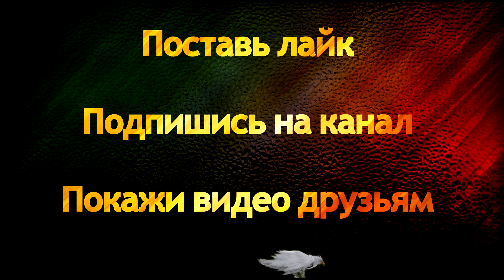БОЕВОЙ ЛУК ПРОТИВ ВСЕХ | МИЛЛИАРДЕР | Серия 3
Мгла в Альбион онлайн уже обросла многими мнениями, кому-то она нравится, а кому-то нет, мне же очень интересно ,что меня ждет внутри, тем более моё снаряжение не такое сильное, как у других, приключения в albion online продолжаются.

00:00 - Интро
00:09 - Что было до этого
00:33 - Реклама
01:16 -  Массовый замес
03:05 - Засада
04:09 - Оказался в нужное время и в нужном месте
04:43 - На тоненького
06:10 - Ворвался в битву
07:20 - Бадон...
08:52 - Честное пвп
09:50 - Итоги (всё видео бе овергира)

Albion online невероятная игра в жанре MMORPG, настолько много разнообразия и контента предоставляет Альбион онлайн, что даже спустя большое количество времени все еще не перестает удивлять своих игроков. Именно поэтому я играю в эту игру.